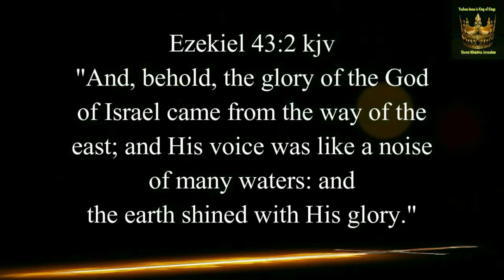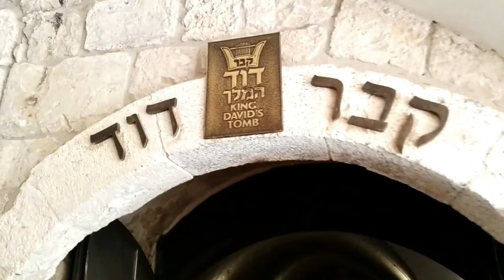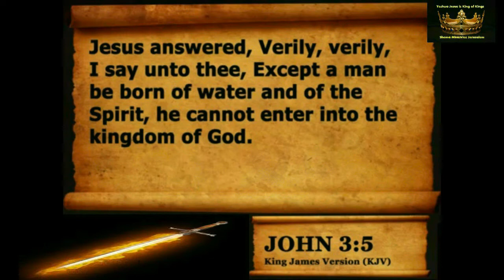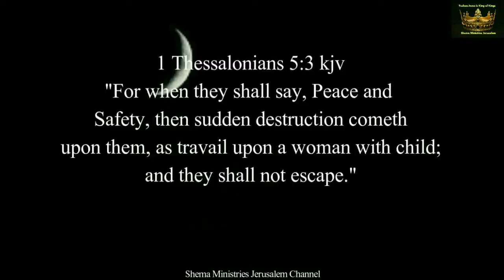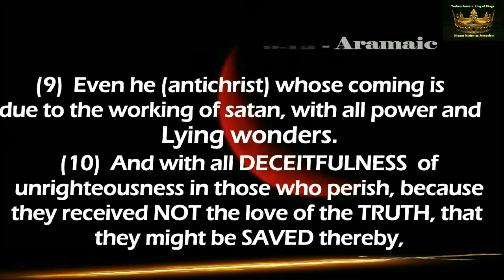YAHWEH.Prophetic.Harp.Courts.Temple.David_Music_Jerusalem..Shema Ministries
BiBle.Prophetic.Harp.Courts.David.Temple.Davidic.Worship
Prophecy Jerusalem..Shema Ministries
..KING DAVID WORSHIP.Jerusalem. WORSHIP..Music. Jerusalem
from..RavYBenDavid.&. Victoria David Bolton
Search..our..channel. credit--rapture,ready,&,jpost,arutz,times.of.israel,hayom,tv7,tv13.90Flash,ap,afp,
aranews,sana-news,hararetz,israel-news,
misc.news,outlets,olive-tree-ministries
KING DAVID WORSHIP.Jerusalem

23 The Lord is my shepherd; I shall not want. 2 He maketh me to lie down in green pastures: he leadeth me beside the still waters. 3 He restoreth my soul: he leadeth me in the paths of righteousness for his name's sake. 4 Yea, though I walk through the valley of the shadow of death, I will fear no evil: for thou art with me; thy rod and thy staff they comfort me.5 Thou preparest a table before me in the presence of mine enemies: thou anointest my head with oil; my cup runneth over.
6 Surely goodness and mercy shall follow me all the days of my life: and I will dwell in the house of the Lord for ever.

SCRIPTURE..FOR..MARK..OF..THE..BEAST..REV..13:16-18
16 And he causeth all, both small and great, rich and poor, free and bond, to receive a mark in their right hand, or in their foreheads:
17 And that no man might buy or sell, save he that had the mark, or the name of the beast, or the number of his name.
18 Here is wisdom. Let him that hath understanding count the number of the beast: for it is the number of a man; and his number [is] Six hundred threescore [and] six.